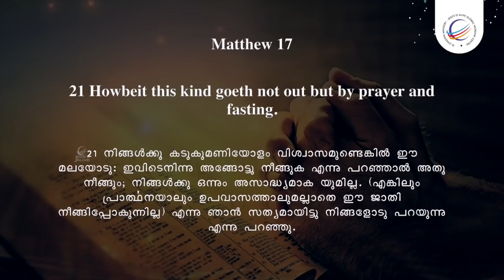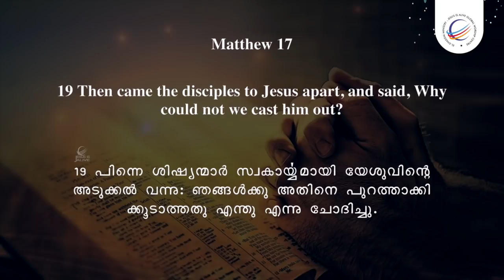പുതിയനിയമ വിശ്വാസി ഉപവസിക്കണോ ? | A Simple Message | Jesus Is Alive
സമൂഹമാധ്യമങ്ങളിൽ നില നിൽക്കുന്ന ഒരു സംശയമാണ് പുതിയനിയമ വിശ്വാസി ഉപവസിക്കണോ ? എന്നാൽ ദൈവവചന അടിസ്ഥാനത്തിൽ നമ്മുക്ക് അറിയുവാൻ കഴിയുന്ന പൊരുൾ എന്തെന്നാൽ. അത് അറിയുവാൻ ഈ short video full കാണുക

“malayalam christian messages 2018” “devotional” “pentecostal”  “christianity”  “inner healing message” “inner healing prayer” “malayalam worship song” “malayalam worship live” “malayalam worship christian songs” “malayalam worship songs with lyrics” “malayalam worship songs new”  “malayalam worship songs latest”